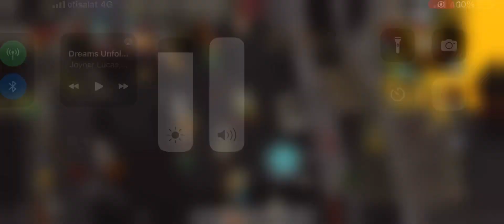Out of food and ags boomed a 73 max hit! - Oldschool RuneScape mobile Pking